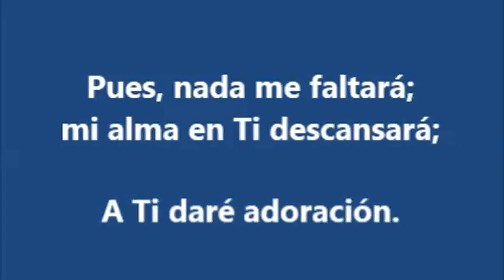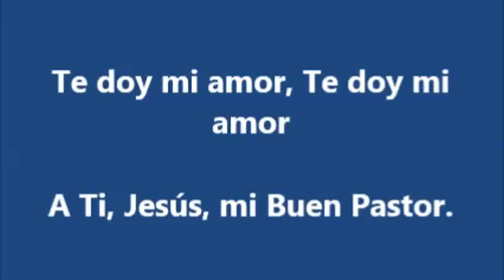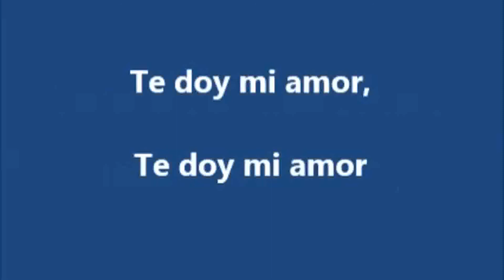MI BUEN PASTOR